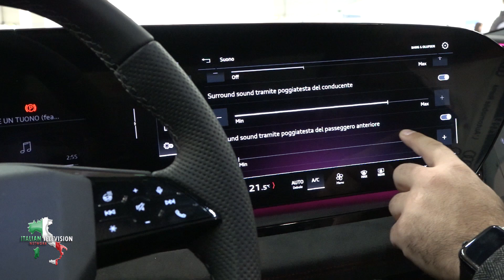Audi Q6 e-tron @ Zero-Emission Mediterranean 2024 | Fiera Roma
Durante la manifestazione fieristica di 'Zero-Emission Mediterranean 2024', dal 16 al 18 ottobre 2024 in Fiera Roma, viene esposta ai visitatori la nuova Audi Q6 e-tron da 'L'Automobile Roma' (audi.automobileroma.it).
Punta di diamante dell’offerta Audi full electric, la nuova Audi Q6 e-tron proietta la tradizione di avanguardia tecnologica del marchio dei quattro anelli nel futuro della mobilità elettrica.
Questo SUV elettrico combina efficienza e dinamismo.
Oltre 600 Km di automia, ricarica veloce (in 21 minuti si passa dal 10% all'80% di carica) e l’abitacolo introduce una digitalizzazione avanzata grazie all’intelligenza artificiale e a un innovativo “palcoscenico digitale”.